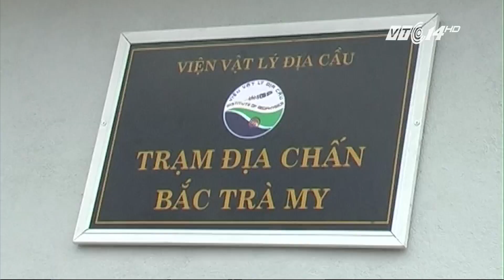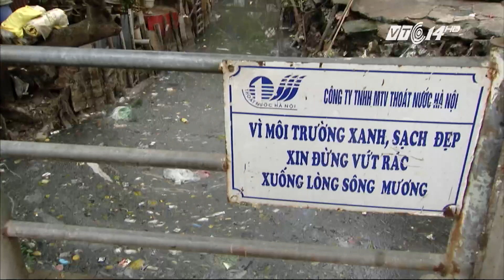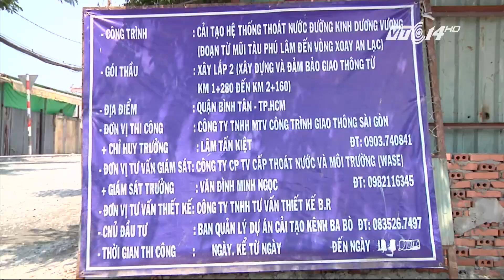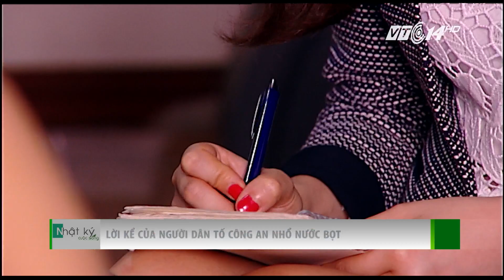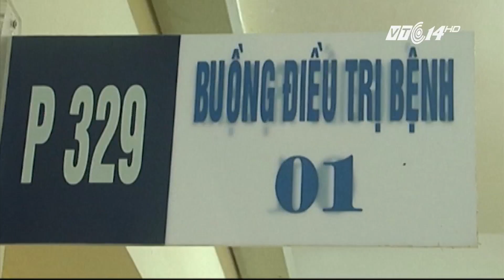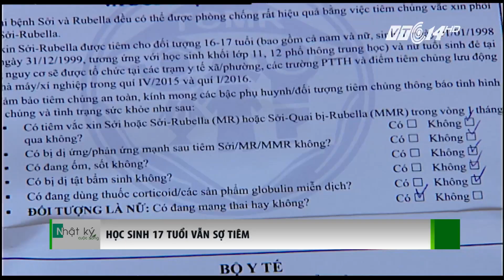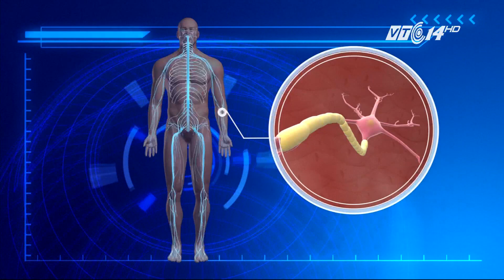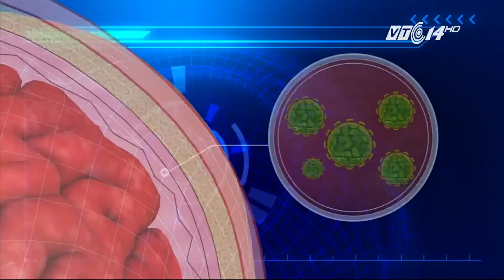(VTC14)_Nhật ký cuộc sống ngày 10.04.2016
(VTC14) -Khắc phục thiệt hại do mưa đá.
- Khổ sở sống cạnh mương thối dài 3km.
- TP HCM: Thêm nhiều ngôi nhà "bỗng dưng" thành hầm.
- Lời kể của người dân tố công an nhổ nước bọt.
- Thực phẩm bẩn: Sát thủ thầm lặng.
- Tự tìm tòi kỹ thuật trồng rau sạch.